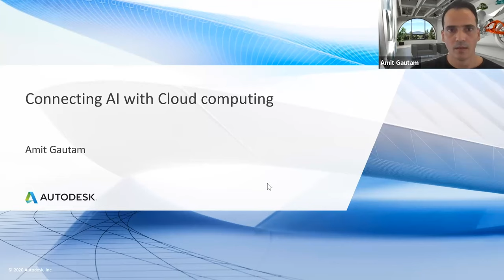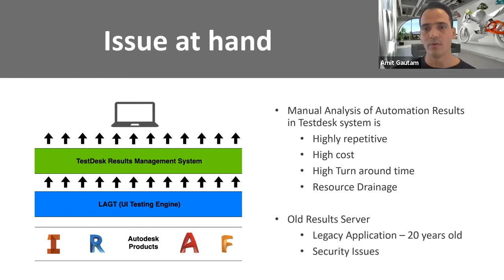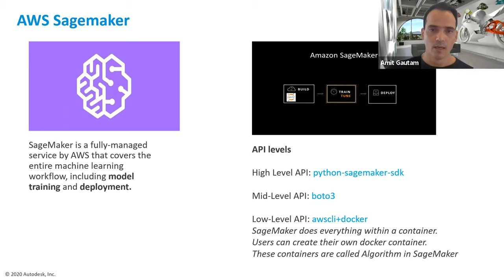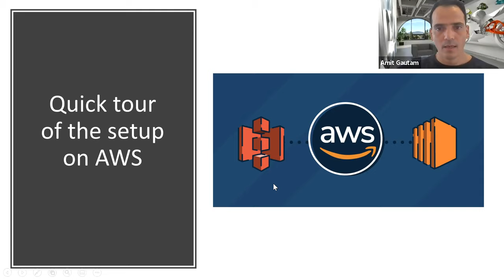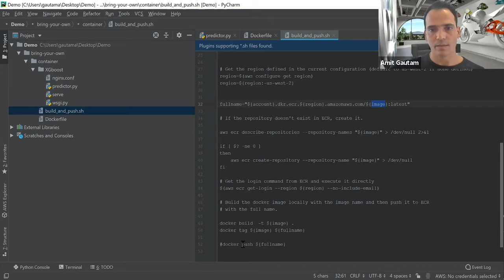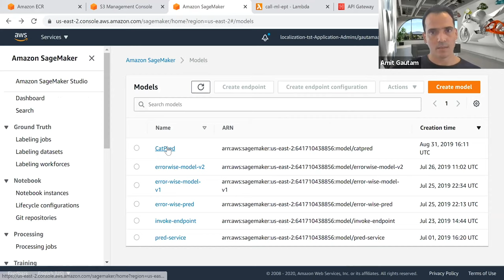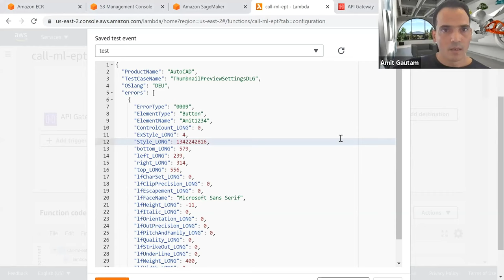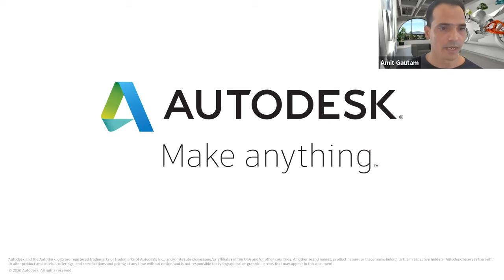Dublin GCS Connect: Serverless - Amit Gautam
Webinar with Amit Gautam, Machine Learning Engineer at Autodesk.

Connecting AI with Cloud computing
Doing AI in Industry projects needs good software infrastructure due to various constraints like memory, speed, and resilience. AWS Sagemaker has revolutionized the field of AI by solving all the listed issues. But the complexity of leveraging AWS Sagemaker is a bit higher when bringing your own models. This talk provides an insight on how you can use serverless infrastructure to deploy your own models and AWS and provide a client facing endpoint.

Q&A included at the end.

Amit is an IT professional with experience as an Oracle Finance Consultant and later transitioned to Data Science. Since December 2018, he has been working for Autodesk as a Machine Learning Engineer working on various AI projects and leveraging AWS Services to deploy the Machine Learning Models. In his free time, he likes to play football, cricket, tennis, and go for long drives.

👉  Join our network, get access to free events/webinars, and meet passionate individuals who are transforming the industry! 👈

🎤 Feel free to get in touch if you're interested in speaking at one of our events!  🎤